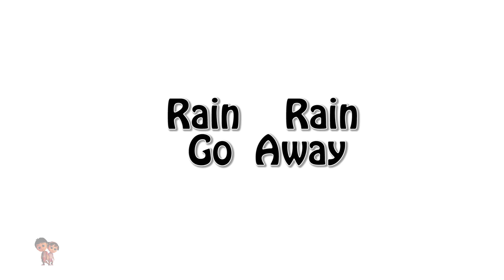Jack And Jill + More Nursery Rhymes & Songs for Babies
Hi Kids! Watch this Jack And Jill English Nursery Rhymes and Kids Songs Collection from Luke & Lilly! We hope you enjoy watching this cartoon for kids as much as Luke and Lilly did making it for you!

Jack And Jill English Nursery Rhymes & 3D Kindergarten Songs Collection for kids, The best baby songs compilation and lots more of your favourite kids song by Luke & Lilly! Luke & Lilly is a series of 3D animated nursery rhymes made specifically for young children and toddlers, ages 1 - 4. We hope you enjoy this 3D cartoon nursery rhymes collection!

Jack And Jill English Nursery Rhymes Songs Collection and Kids songs in 3D - your favourite nursery rhymes and baby songs collection by Luke & Lilly

Jack And Jill English Nursery Rhymes Songs Collection and Kids songs in 3D Collection - The Best Nursery Rhymes and Kids Songs Collection! This is a non-stop collection of Kid Songs by Luke & Lilly ™

Luke & Lilly is a one stop shop for preschoolers to engage in a fun 3D animated learning experience. The main focus of this channel is to help teach your little ones about the basics:

1. Rhymes for Children (Logic, music)
2. Shapes
3. Colours
4. Numbers
5. Letters / Phonics
6. Fables and original stories
7. Lullabies